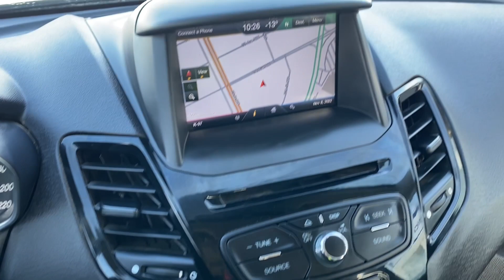2014 Ford Fiesta SE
Stock: 22BS9862B